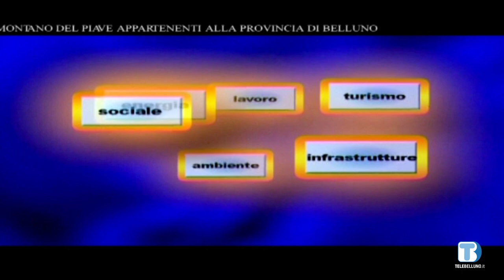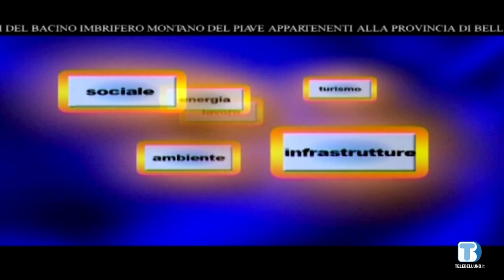Voce delle Istituzioni - Milena De Zanet (Limana) - 29/10/2022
Ospite della puntata Milena De Zanet, sindaco di Limana